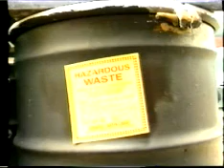Cadena en Accion Eps. 3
Una Serie de diez documentales producidos por CREA, Dramatiza la necesidad por tomar accion para salvar el medio ambiente en America Central.

Año de produccion: 1991 -
Productor: John Hopkins University, CREA
Edit: Edgar Ramirez, Productor: Alfonzo Albacete
Musica y effectos: Henrik Bie